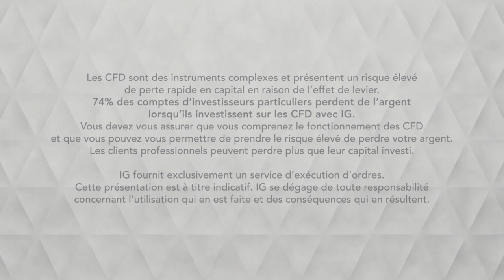Bourse - WTI, se maintien grâce au dollar - IG 06.08.2019